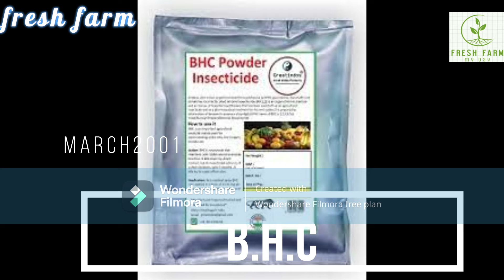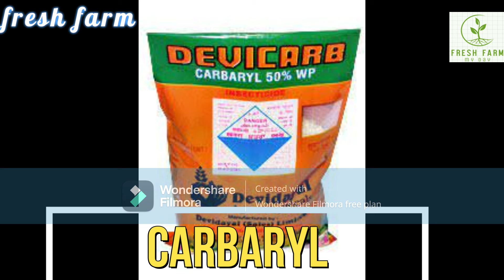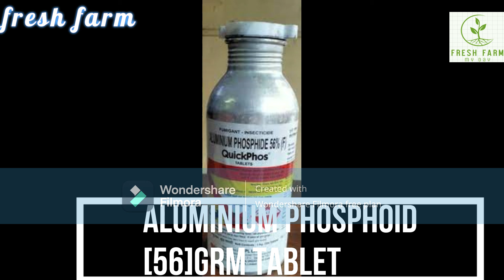Banned pesticide in nepal/नेपालमा प्रतिबन्धित विषादी/Agriculture banned pesticide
Exposure to pesticides has been growing as a major public health challenge in developing
countries. Overuse and misuse of pesticides have several acute and chronic adverse health
consequences. Government of Nepal has implemented Integrated Pest Management (IPM)
program to minimize the use of pesticides over the country, however farmers misuse and overuse
pesticides in an agriculture sector. Organophosphate insecticide is commonly used pesticide
in Nepal which inhibits the neurotransmitter acetyl cholinesterase and affects the central and
peripheral nervous system. Organophosphate and organochlorine affect the endocrine system
which can lead to diabetes mellitus. Apart from the limited information available on pesticide
exposure from small scale studies, there do not exist large scale population level studies. Also,
limited information exists on health hazards of pesticides. This study was designed to assess
pesticide exposure level and its health effects and further to assess the adaptation process of
Integrated Pest Management in Nepal.